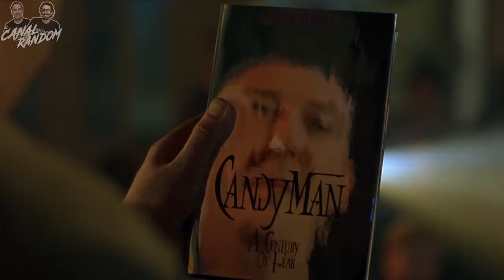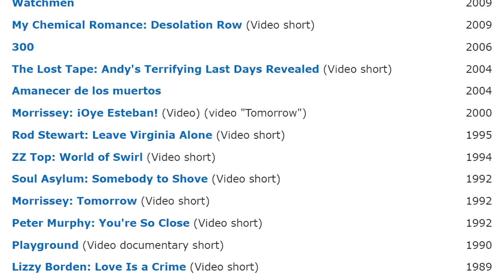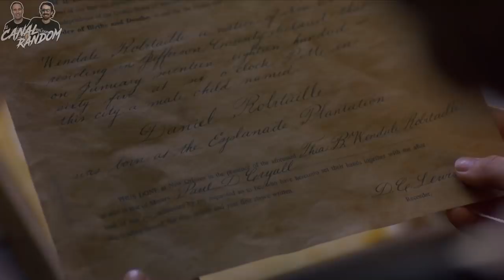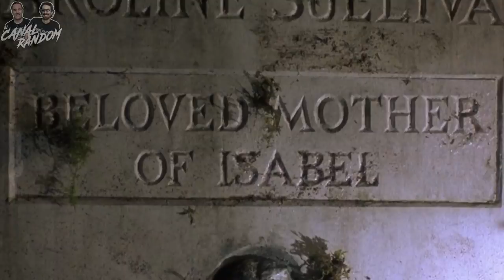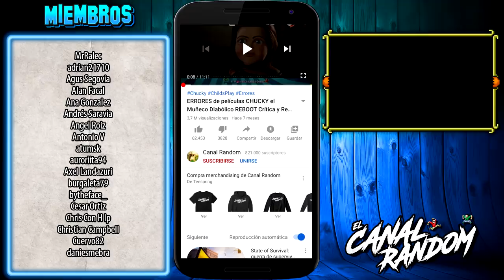CANDYMAN 2 | Errores de Películas | CANAL RANDOM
Hace tiempo publicamos el vídeo de errores de la primera película, así que ya era hora de que continuásemos con esta saga.
Hoy te cuento, te resumo, te explico Candyman 2 en 9 minutos más o menos por si no la viste.

CANDYMAN 2 Errores de Películas